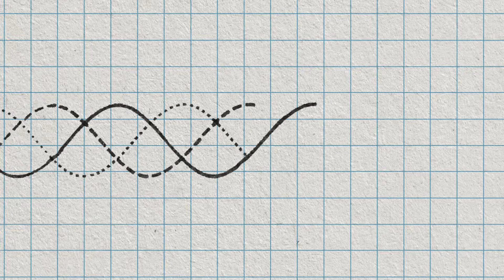ASK A SCIENTIST...What is blue carbon and what is its role in climate change?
In the fight against climate change, we may have overlooked one of nature’s simple solutions: blue carbon ecosystems. Writer/producer Brenda Hsueh speaks with Conservation International’s Vice President of Ocean Science and Innovation Emily Pidgeon about what blue carbon is and how it can help climate change.

Dive deeper into the topic by watching the Blue Carbon documentary. Told through the eyes of Grammy-nominated DJ and marine biologist, Jayda Guy - known by her DJ name Jayda G - and accompanied by a score from the Wu-Tang Clan's RZA and featuring Brazilian musician Seu Jorge, Blue Carbon is an environmental feature documentary that spins music, science and an appreciation for world culture into a vibrant call to action to protect the planet. Blue carbon refers to coastal habitats – like mangroves, salt marshes and sea grass – that soak up copious amounts of planet-warming carbon dioxide from the atmosphere, while protecting coastal communities from rising seas and powerful storms. The film is a clear-eyed look at what’s at stake and offers tangible solutions – and hope–to boost nature’s ability to heal itself.